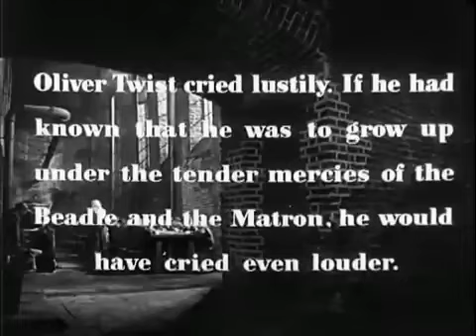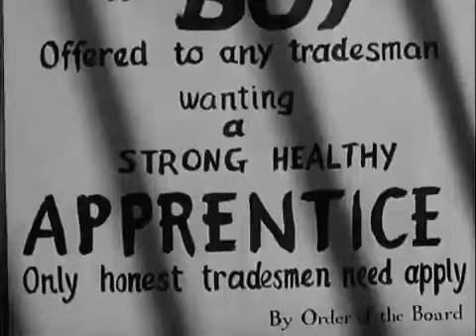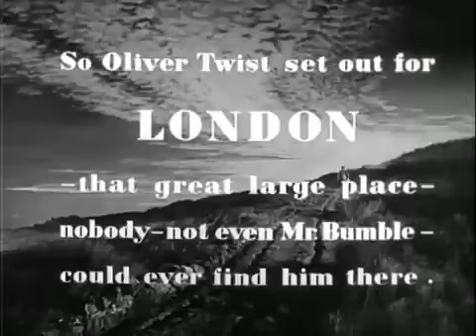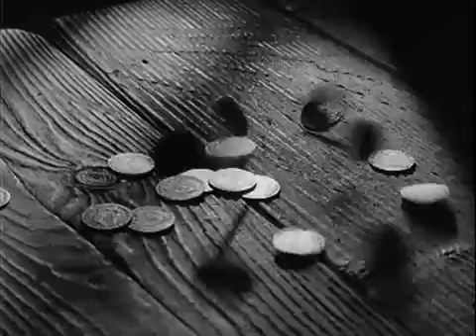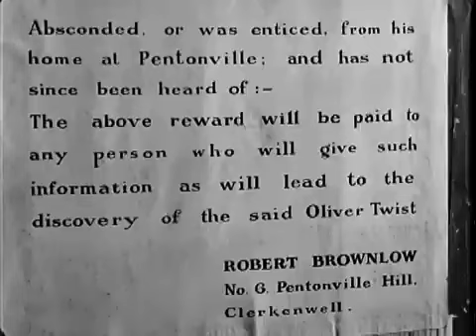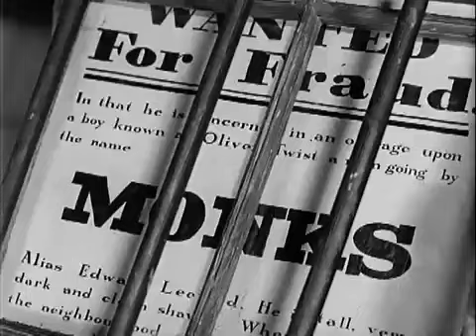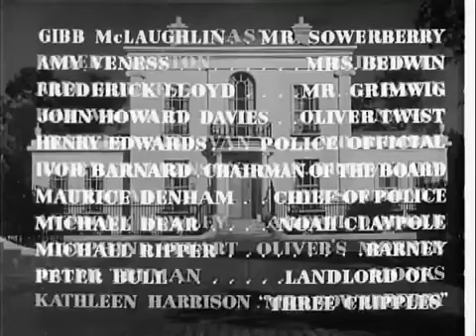Invisible Ray's FILM PREMIERE: OLIVER TWIST (1948)